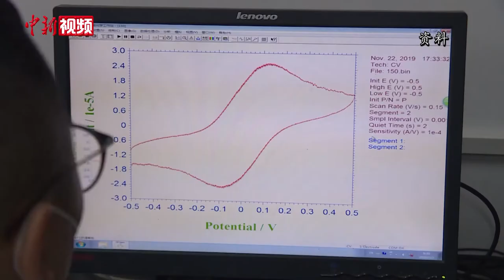新冠病毒测试纸“升级版”研发成功 可快速检测空气及食物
2020年2月，广西桂林电子科技大学陈真诚教授团队（以下简称：研究团队），成功研制出新型冠状病毒IgM/IgG抗体联合检测试纸。仅需3至5分钟，即可完成新冠病毒检测初步筛查。日前，记者采访了研究团队队员赵飞骏，了解试纸研发背后的故事。